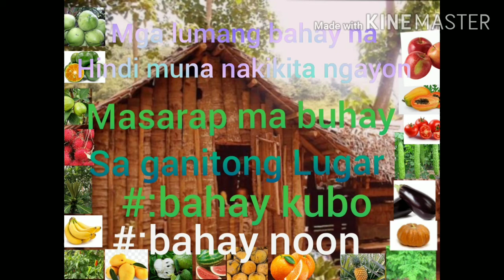bahay noon bahay kubo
Bahay noon na hindi muna nakikita ngayon